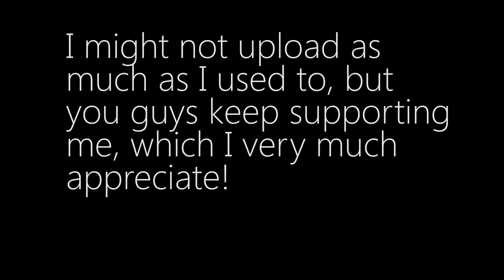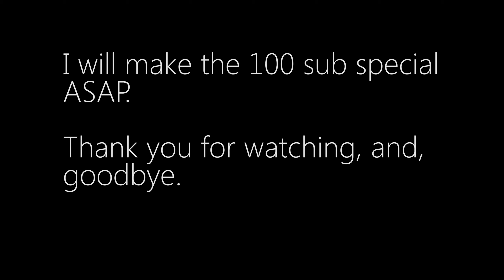Thank you for 100 Subscribers!